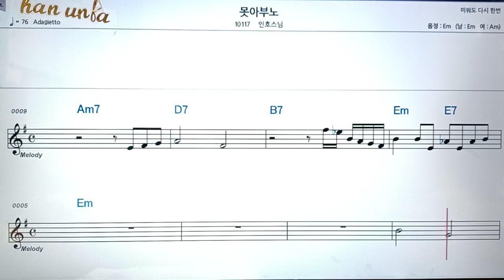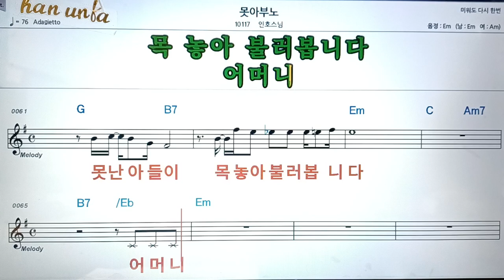못아부노/인호스님👍악보, 코드,가사,Karaoke*가라오케 반주